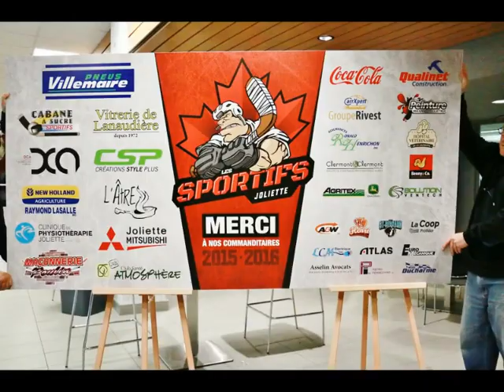Les Sportifs de Joliette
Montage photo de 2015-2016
Avec Transition ,Effets  et Musique